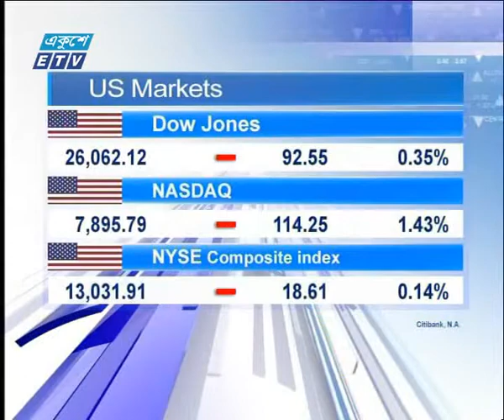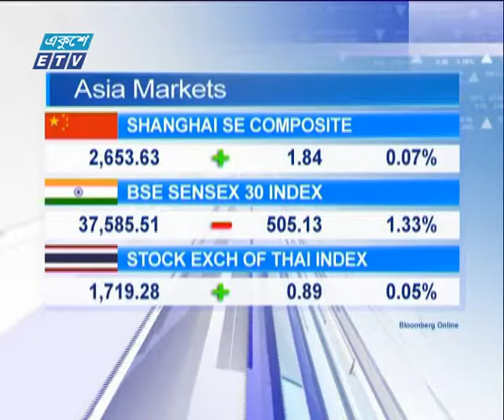আন্তর্জাতিক পুঁজিবাজার || ১৮ সেপ্টেম্বর ২০১৮ | ETV Business